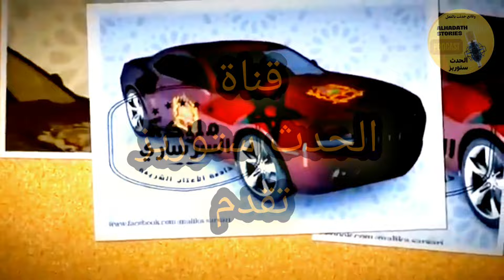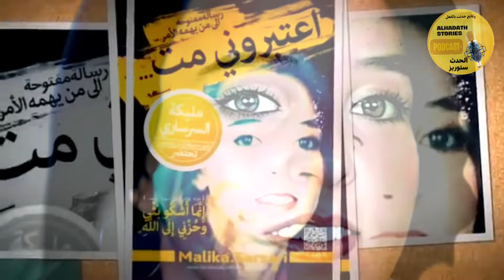قصة أشهر محروقة في المغرب ( مليكة السرساري )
شاهد قصة أشهر محروقة فالمغرب مليكة السرساري
استمتع بمجموعة من القصص الواقعية المشوقة بالدارجة، قصة مليكة السرساري حيث يتم استعراض التفاصيل بأسلوب يثير الفضول ويأخذك في رحلة فريدة من نوعها و استمتع بسحر وإثارة القصص بالدارجة المغربية، حيث تنسجم اللهجة المميزة مع تفاصيل مشوقة تأخذك في عوالم فريدة ومثيرة وكذلك استمتع برحلة فريدة في عالم القصص بالدارجة المغربية، حيث تأخذك اللهجة الساحرة في رحلة مثيرة. اكتشف جوانب مختلفة مع قصص رعب مشوقة بالدارجة المغربية، حيث يتناغم الرعب مع التفاصيل الثقافية بطريقة مثيرة. استمع إلى قصص مغربية واقعية تأخذك في تجارب حياة ملهمة ومؤثرة بلغة قريبة من القلب...انطلق في رحلة من الرعب الحقيقي مع مجموعة قصص مشوقة تثير الفضول وتجلب لك تجارب واقعية لا تُنسى. اكتشف تفاصيل جرائم مثيرة مع قصص مغربية بوليسية، حيث يتناول السرد الدقيق الأحداث بشكل مشوق. استمع إلى قصص مغربية مسموعة تأخذك في رحلة بديعة من خلال الدارجة، حيث تُحاكي اللغة المحلية أحداثًا مثيرة. انغمس في عوالم من التشويق مع قصص مغربية واقعية بالدارجة، حيث يتداخل الحقيقي والمثير لتقديم تجارب حياة ملهمة. استمتع بمغامرات مثيرة مع قصص المافيا، حيث يتم كشف الستار عن عوالم معقدة وحقائق مظلمة. اكتشف تفاصيل مذهلة في قصص حقيقية وواقعية، حيث يتم استعراض التجارب والتحديات بشكل ملهم. انغمس في قصص تم حلها بشكل مثير، حيث تكشف التفاصيل عن الأسرار والمفاجآت. استكشف قصصًا لم يتم حلها بعد، حيث تتركك في حالة من التوتر والتساؤل. اندمج في تجارب واقعية حقيقية، حيث يتداخل الواقع بشكل مثير مع الحياة اليومية. اكتشف جوانب جديدة مع قصة حقيقية تأخذك في رحلة غامضة ومليئة بالإثارة. استعد لاستكشاف عوالم من الغموض مع قصة غامضة، حيث تنسجم التفاصيل ببراعة لتشكل لوحة من التساؤلات والمفاجآت. انغمس في تجربة مؤثرة مع قصة تتناول القضايا الإنسانية بعمق، محملة بالعواطف والمشاعر.
استمتع برحلة من التشويق مع قصص غامضة تأخذك في رحلات مليئة بالألغاز والتفاصيل المثيرة. استمع إلى قصص مؤثرة تلامس القلوب وترافقك في رحلة من التفكير والتأمل.كون جزءًا من قصص ذات طابع غامض ومؤثر، حيث تتنوع الأحداث والتفاصيل لتخلق تجارب فريدة ومثيرة. استمع إلى قصص تحمل في طياتها الغموض والإثارة، واستمتع بتجارب مؤثرة تجذب انتباهك.تعرف على قضية غامضة بوليسية، حيث تكشف التحقيقات عن الأسرار وتنقلك في عالم من الجريمة والتحديات. استمتع بسلسلة من قصص بوليسية تأخذك في رحلة من التشويق والحيرة. انغمس في عوالم الرعب مع قصص رعب تأسر الألباب وترافقك في رحلة من الرعب والإثارة..استعد لاستكشاف عقولك مع قصة محيرة، حيث تتداخل الأحداث بشكل غامض لتشكل لغزًا يتطلب التفكير العميق والتحليل. اكتشف الغرائب في عالم القصص مع قصة غريبة، حيث يتم استكشاف جوانب فريدة ومفاجآت غير تقليدية.
استمتع برحلة إلى عوالم الغموض مع قصص غريبة تأخذك في تجارب فريدة وغير مألوفة. انخرط في قصص جرائم مليئة بالتشويق والإثارة، حيث يتم استعراض التحقيقات وكشف الأسرار.
تعرف على قصص قناة الحدث ستوريز - alhadath stories، حيث تأخذك في رحلة فريدة من نوعها تمزج بين الحقيقة والخيال. اكتشف العوالم المؤثرة مع قصة تلقي الضوء على جوانب مختلفة من الواقع.
9issas bedarija، 9issa bedarija، qissas bedarija، qissa bedarija، تلك هي كلمات سحرية تحمل معها عوالم متنوعة من القصص، تجمع بين الغموض والتأثير العميق. انطلق في رحلة استكشاف واستمتاع بتجارب فريدة تنقلك بين واقع وخيال.

lassakri,nadias, aymansenpai, rajaa olga, lasakri,fakhr-din lhamri,heba soliman,kharraz,khalafzone,lemo,kwili,thami,safaa, rajae,lassakri fatima zahrae,nadia stories,story,rajaa stories,laskri fatima,